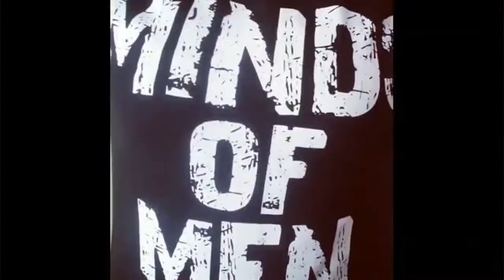WE WELCOME FORMER 2 TIME CHAMP SHARMBA MITCHELL TO THE REBUTTAL ENTERTAINMENT.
FORMER 2 TIME CHAMP SHARMBA MITCHELL STOP BY TO TALK ABOUT RETIREMENT IN WHAT THE CHAMP BEEN UP TO.

GOOGLE: PODCAST
IHEART RADIO